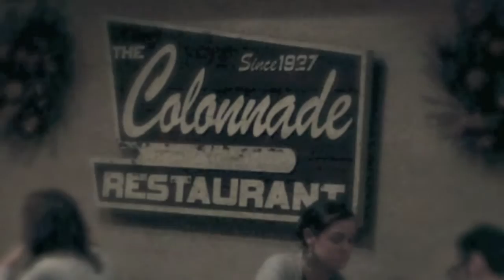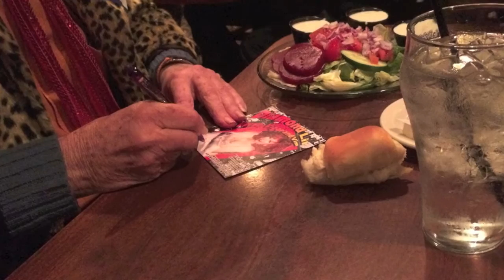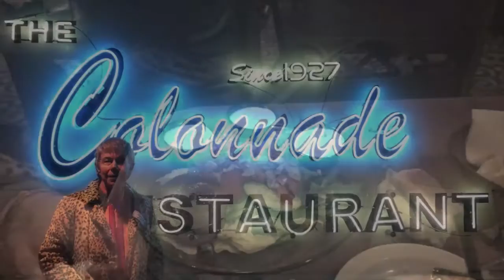Out on the town with Diamond Lil